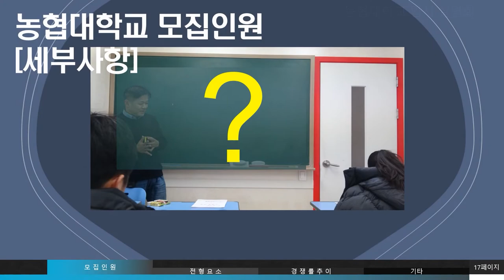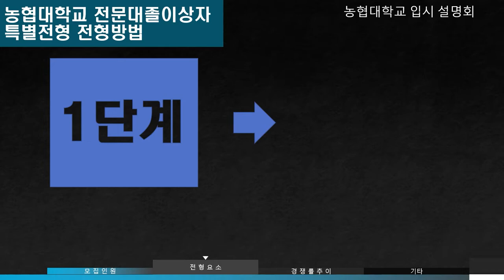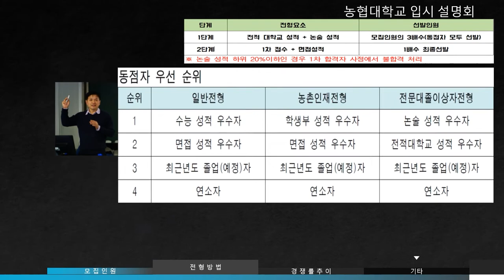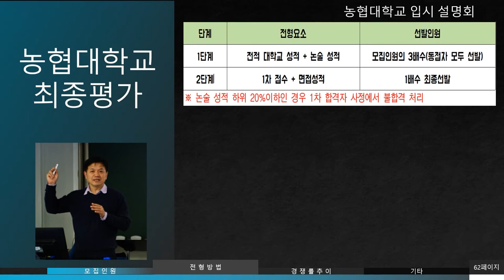농협대 전형분석 농협대전문대졸이상전형 2022학년도